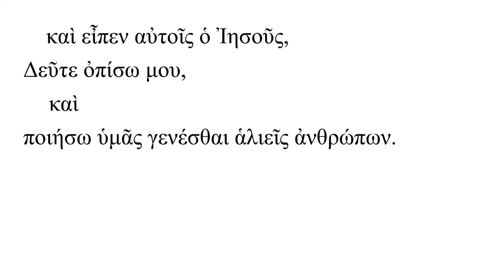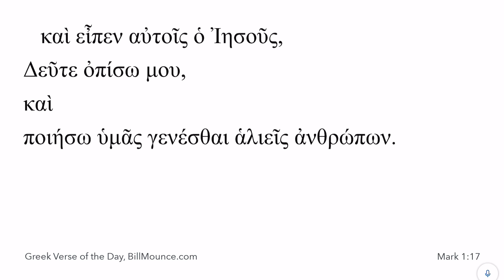Mark 1:17 - GVOTD